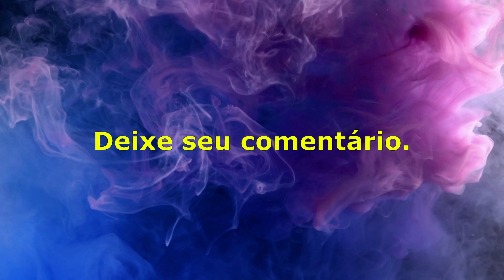REZA ÀS FORÇAS de OBALUAÊ, PRETO VELHO E EXU! ABENÇOE SEUS DIAS!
LINK ABAIXO: EBOOK MENSAGENS DE UMBANDA - ORAÇÕES PODEROSAS

Neste vídeo, REZA ÀS FORÇAS de OBALUAÊ, PRETO VELHO E EXU! ABENÇOE SEUS DIAS!

Olá, irmãos e irmãs do Axé! Neste vídeo, REZA ÀS FORÇAS de OBALUAÊ, PRETO VELHO E EXU! ABENÇOE SEUS DIAS! Uma mensagem importante sobre os riscos de alimentar o ódio no coração.